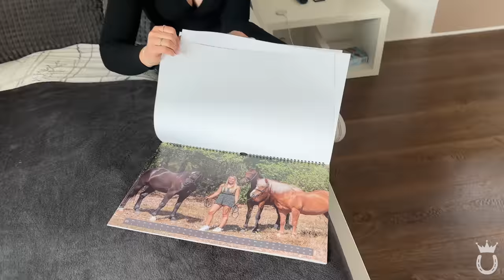Ich zeige euch mein Zimmer 🤩 💓 | Marina Schuster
📖​😍​ Mein Buch
Willkommen zu diesem neuen Video! ❤️ Heute zeige ich euch mein Zimmer, wie es aktuell aussieht 🙊  Ganz viel Spaß beim Video ❤️

Inhaltsübersicht 🤓😘
00:00 - Begrüßung
00:22 - Roomtour
06:01 - Verabschiedung

🤑 Spare 10% auf deinen Pivo Pod 👇
✔️ Nutze entweder den Code "MARINAUNDDIEPONYS"

🤑 Spare bei helden.de bares Geld für deine Premium Pferdehaftpflichtversicherung!
✔️ Nutze entweder den Code "MPNY4"